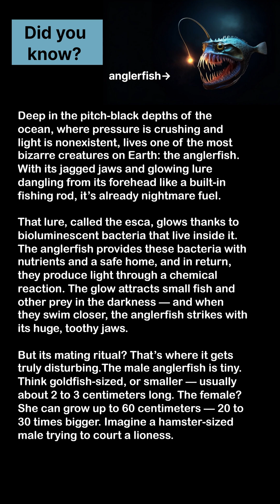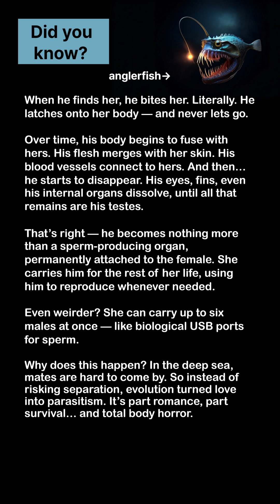The Anglerfish Mating Ritual Is… Body Horror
아귀의 짝짓기 의식은… 신체 공포 그 자체이다

빛 하나 없는 칠흑 같은 깊은 바닷속, 압력은 짓누를 정도로 강하고 빛조차 존재하지 않는 그곳에, 지구에서 가장 기괴한 생물 중 하나인 **아귀(anglerfish)**가 서식한다. 삐죽한 턱과 이마에서 낚싯대처럼 매달린 빛나는 미끼를 지닌 이 생물은 이미 악몽의 소재로 충분하다.
그 미끼는 **에스카(esca)**라고 불리며, 그 안에는 **발광 세균(bioluminescent bacteria)**이 살고 있다. 아귀는 이 세균에게 영양분과 안전한 보금자리를 제공하고, 그 대가로 세균은 화학 반응을 통해 빛을 만들어낸다. 이 빛은 어두운 바닷속에서 작은 물고기나 먹잇감을 유인하는 역할을 하며, 먹잇감이 가까이 다가오면 아귀는 커다란 이빨을 드러낸 턱으로 재빨리 공격한다.
그러나 짝짓기 방식은 그보다 훨씬 더 소름 끼치는 방식이다.
수컷 아귀는 매우 작다. 금붕어 정도의 크기이며, 보통 2~3센티미터에 불과하다. 반면, 암컷은 최대 60센티미터까지 자란다 — 20배에서 30배 더 크다. 마치 햄스터만 한 수컷이 사자만 한 암컷에게 구애하는 상황이라 할 수 있다.
수컷은 암컷을 발견하면 곧장 물어버린다. 말 그대로 그녀의 몸에 물고 달라붙는다 — 그리고 절대 떨어지지 않는다.
시간이 지나면서 수컷의 몸은 점점 암컷과 융합되기 시작한다. 피부는 서로 붙고, 혈관이 연결되며, 마침내 수컷의 몸은 점차 사라진다. 눈, 지느러미, 내장 기관까지 모두 녹아 없어지고, 남는 것은 고환뿐이다.
즉, 수컷은 정자만 생산하는 기관으로 변하여, 암컷의 몸에 영구적으로 부착된 채 살아간다. 암컷은 평생 수컷을 몸에 지닌 채, 필요할 때마다 그의 정자를 이용해 번식한다.
더욱 놀라운 사실은, 암컷이 한 번에 최대 여섯 마리의 수컷을 몸에 지닐 수 있다는 점이다 — 마치 생물학적인 USB 포트처럼, 정자 공급원을 여러 개 장착하는 셈이다.
왜 이런 방식이 진화했을까? 심해에서는 짝을 만나는 일이 매우 어렵기 때문이다. 따로 떨어질 위험을 감수하느니, 진화는 사랑을 기생 관계로 만들어 버린 것이다. 이것은 낭만이자 생존이며, 동시에 완전한 신체 공포이다.